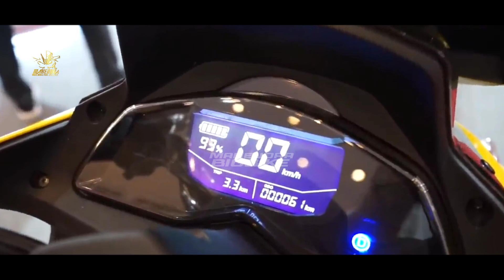RESMI DI INDONESIA❗SKUTIK TERBARU 2023 SEKEREN INI CUMA 16 JUTA! NMAX | PCX | AEROX | VARIO | BEAT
FAZZIO 2023 |